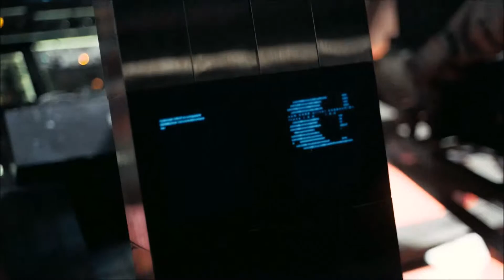Interstellar No time for caution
Interstellar Movie